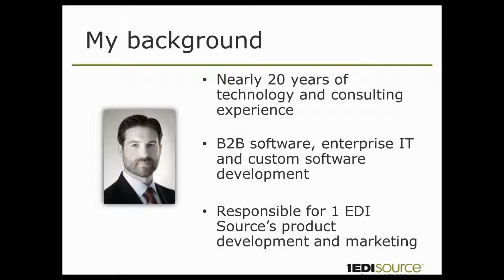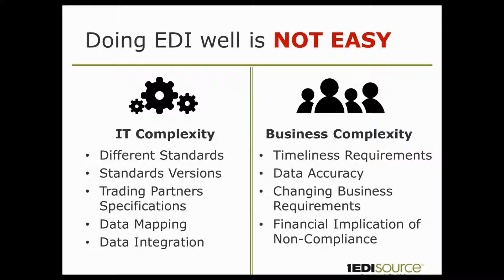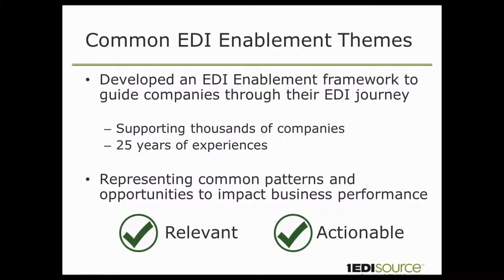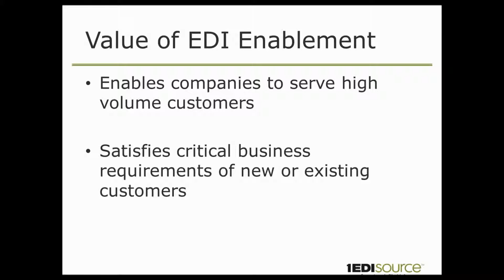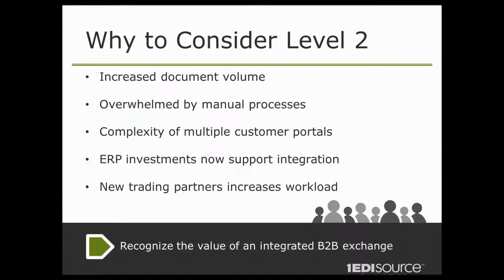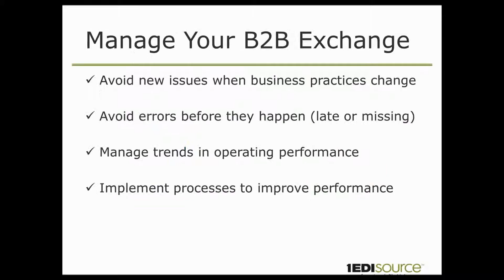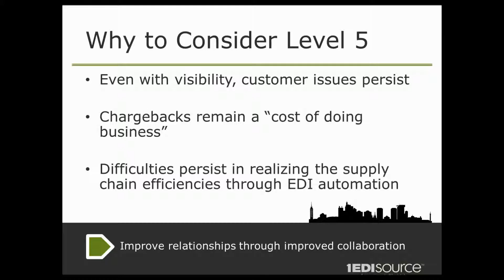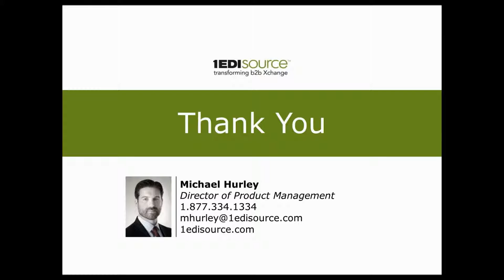How to Achieve Operational Excellence through Your B2B Exchange Webinar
Working with thousands of clients for more than 25 years to manage exceptional B2B exchanges, we have identified common patterns and levels of progression for companies that are able to transform their EDI capability into a compelling and valuable competitive advantage.

Join our Product Manager Michael Hurley to hear how to take your EDI function to the next level, not only to enhance productivity and revenue, but to also build unwavering loyalty with customers.

You'll learn:

-How the EDI environment is changing
-The five levels of leveraging EDI to achieve operational excellence
-How to identify when you're ready to take the next step and how that step will ultimately benefit your business